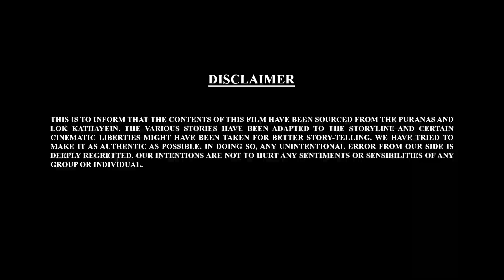Bal Ganesh ki Kahaniya Ep- 117 | Mythological Stories of Bal Ganesh | Namma Padangal